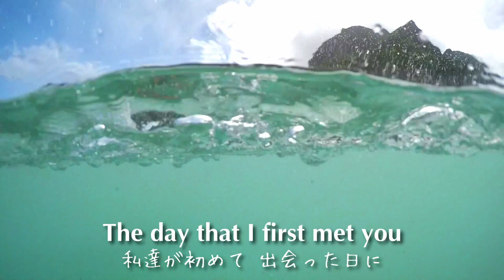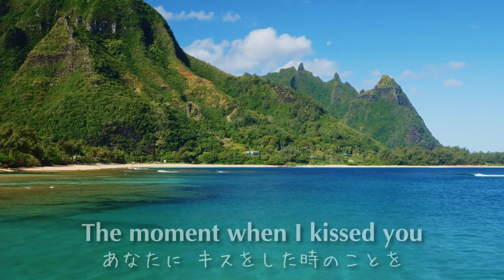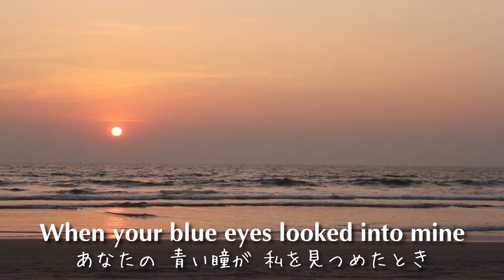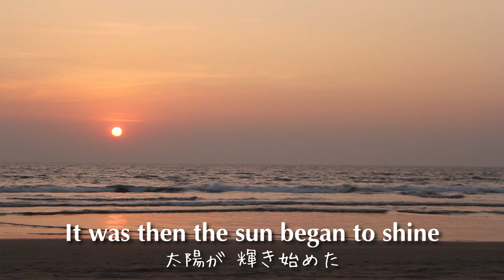POMA - Blue Lei(Audio)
Blue Lei
Lyrics by R. Alex Anderson, Music by Milton Beamer

Performanced by POMA
Vocals : Yumi Suzuki
Guitar, Ukulele, Chorus, Programming : Kazunori Tsuruoka

Mix & Mastering Engineer : Kazunori Tsuruoka
Video Editing : Kazunori Tsuruoka
Translation : Yumi Suzuki